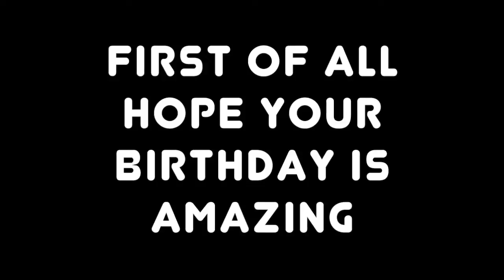Want Birthday Tea?- For My England Friend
THANKS FOR WATCHING, now this is for me o say hey guys im sorry im not making AMAZING videos, ive been working on studd and now im trying to get a job and working on ideas FOR videos i hope you guys sub and see what i might do will i make a music video? singing video?

your eyes are like the size of the moon( =^.^=)